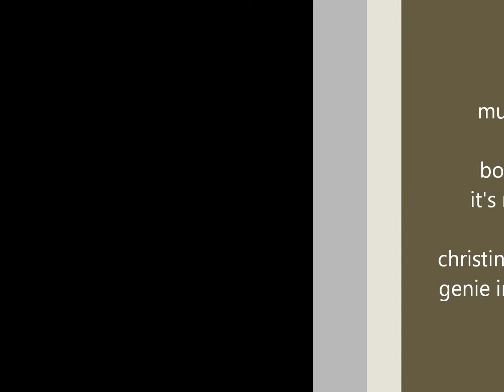vol a luzech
petit vol matinal a Luzech